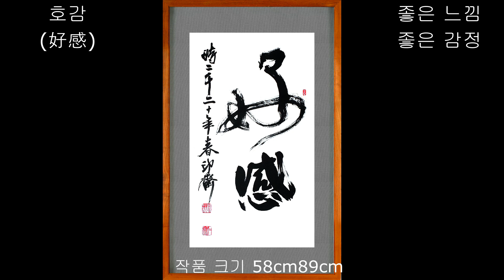영상 전시, 호감/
젊은 가수 조명섭은 뭇 사람에게 진정한 호감의 대상입니다.
그의 특별한 노래,  여유롭고 너그러운 그의 말투의 진의를 알고 나서 좋아하지 않는 사람 없습니다.